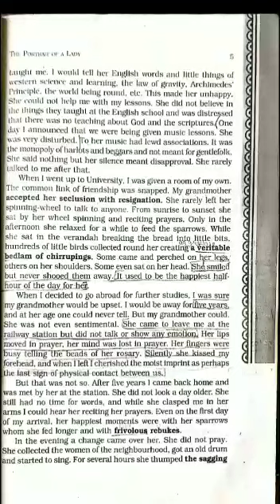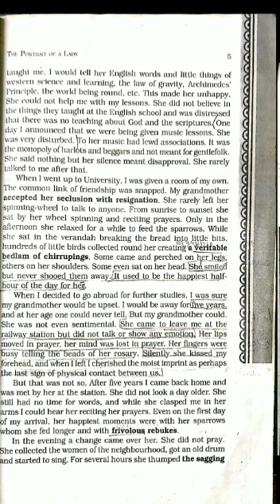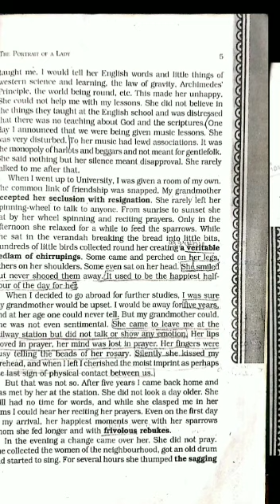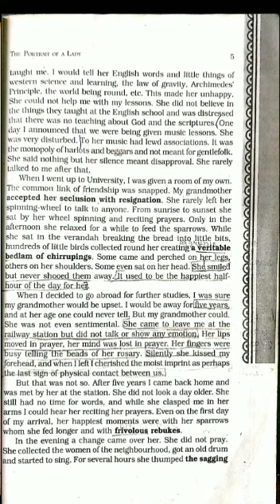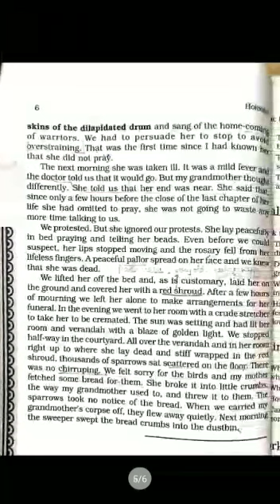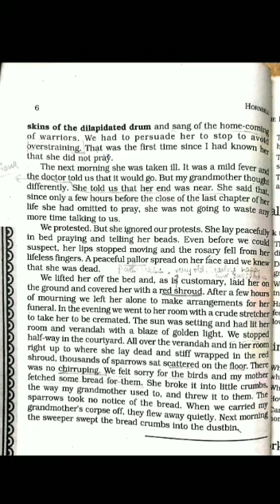English: Portrait of a lady Part:2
Portrait of a lady part:2